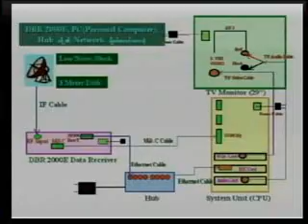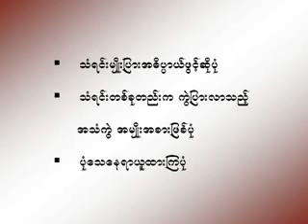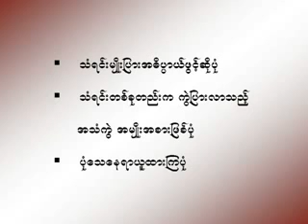မ ၄၁၀၄ - ဘာသာဗေဒ၊ သဒ္ဒဗေဒ (၁)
ဘာသာဗေဒ၊ သဒ္ဒဗေဒ - ၁

ပို့ချသူ - ဒေါက်တာသက်သက်မာ